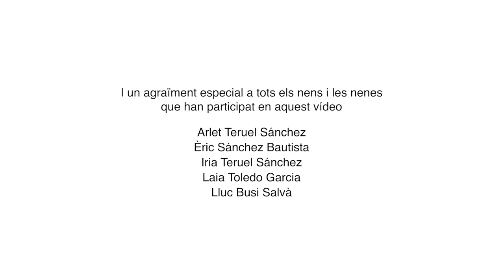Campanya solidària per becar les colònies i casals d'estiu d'infants en situació vulnerable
Els casals i les colònies d’estiu són una oportunitat per viure experiències úniques, una font de nous aprenentatges i una via per descobrir entorns diferents i fer noves amistats.
Per aquest motiu, a la Fundació Pere Tarrés concedim beques als nens i les nenes en situació vulnerable perquè també puguin gaudir d’activitats d’educació en el lleure durant l’estiu, es recuperin emocionalment, tinguin coberts els principals àpats del dia i, sobretot, visquin com a infants i creixin com a persones.